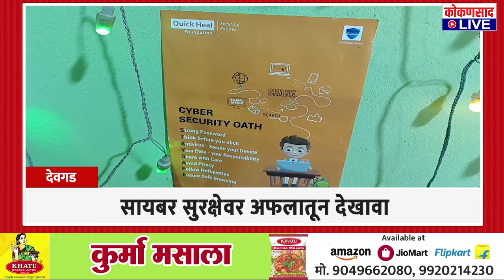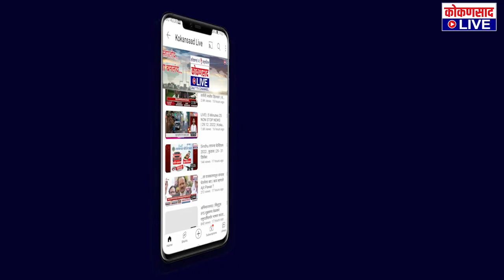सायबर सुरक्षेवर अफलातून देखावा